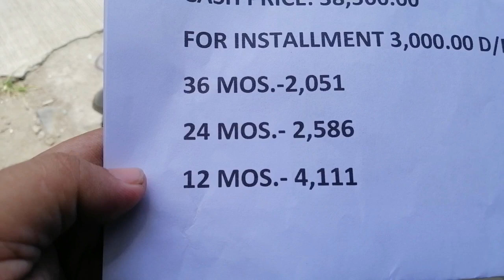SKYGO DUKE 110 EURO TYPE NEW RELEASE WITH PRICE 2020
Pilipino motor user is review of motorcycle and blog.